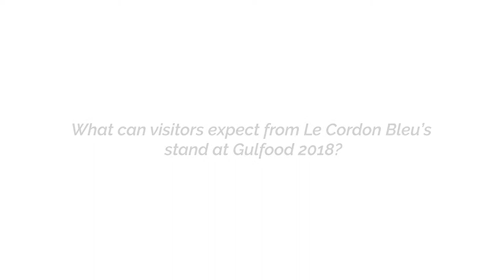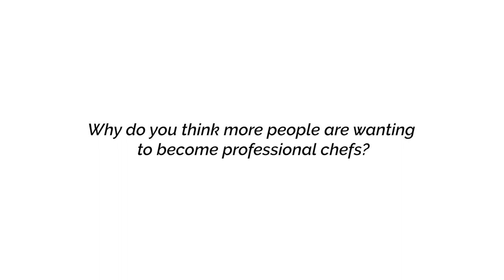Emil Minev, Culinary Director of Le Cordon Bleu London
We got the chance to speak to Emil Minev, Culinary Director of Le Cordon Bleu London at Gulfood 2018 about his take on the industry and why more people are choosing a career as a professional Chef. For more like this, visit theprochefme.com.